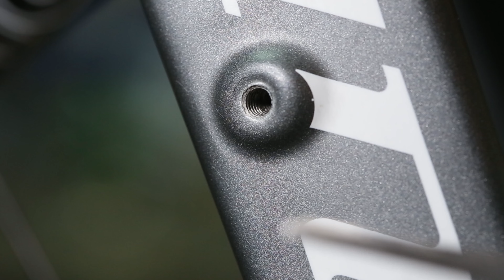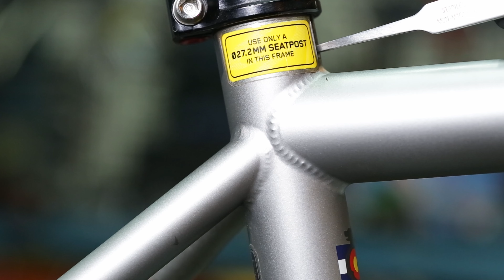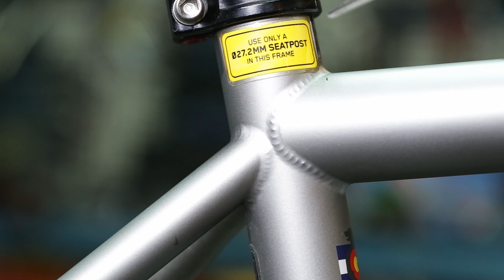Framespotting: Niner RLT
Ride along as we review this NIner RLT steel gravel bike frame.